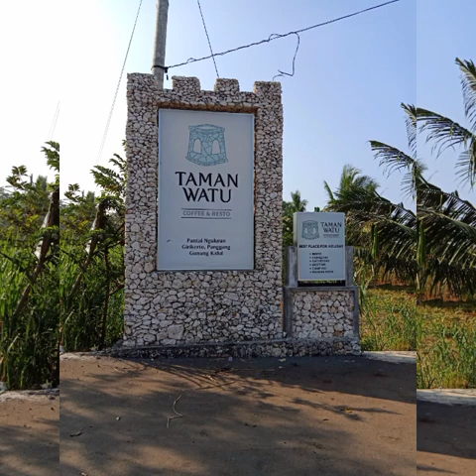Taman Watu Gesing Gunungkidul Yogyakarta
Taman Watu Gesing Gunungkidul @akmalbasinda

Taman Watu Gesing Gunungkidul sebenarnya Wisata Kuliner and Coffe, yang berkonsep BEST PLACE FOR HOLIDAY dengan memadukan Resto, Homestay, Gathering, Meeting, Camping, and Fishing Rock dengan Spot Foto Istimewa, berpemandangan keindahan pantai laut selatan, bahkan wisata viral (Heha dan Teras Kaca) dapat dinikmati dari sini.

Taman Watu Gesing berada di PANTAI NGULURAN Desa Girikerto Kecamatan Panggang Kabupaten Gunungkidul Daerah Istimewa Yogyakarta Indonesia. Jalur menuju ke Taman Watu Gesing ini (Desa Girikerto) terdapat TIGA WISATA POPULER yang saling berdekatan, yaitu : Teras Kaca, Heha Ocean View, Pantai Gesing, dan masih terdapat View Pantai lain disekitarnya.

Sebagai taman wista berkonsep berbeda, Taman Watu Gesing Gunungkidul Yogyakarta berada di atas bukit yang memiliki pemandangan laut lepas yang mempesona, sangat cocok sebagai tempat ngadem dan berswafoto, menikmati kuliner, meeting, camping, dan bermalam di atas bukit dengan fasilitas dan harga yang sangat terjangkau.

Nikmati dari awal sampai akhir dan semoga video ini bermanfaat,

Sahabat-sahabatku…
Berusahalah menebarkan kebaikan dengan ikhlas, karena setiap kebaikan yang kita tebar tidak akan tertukar dengan lainnya. Dan semoga segala sesuatu yang kita cita-citakan mendapat kemudahan, keberkahan, kesuksesan, dan bermanfaat.
Salam saya, Akmal Basinda.
Thank’s.